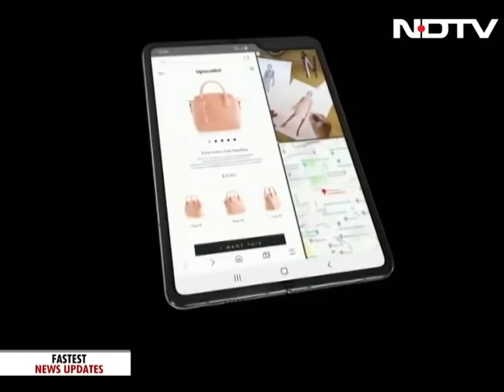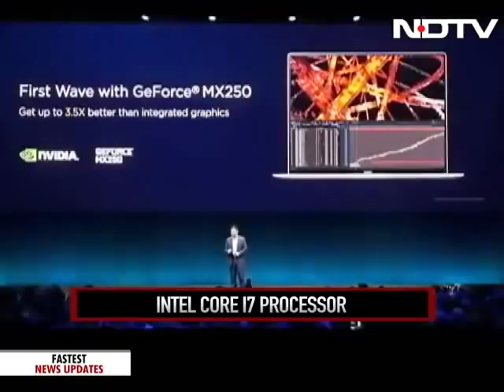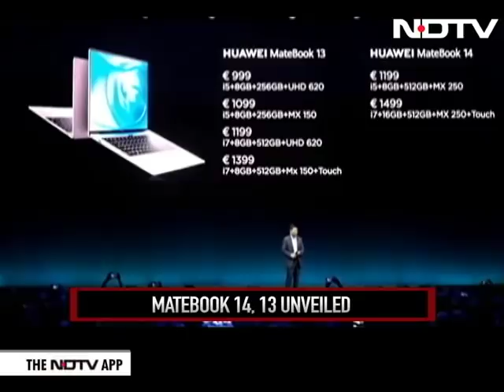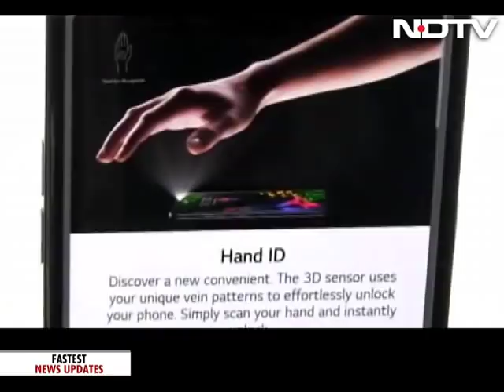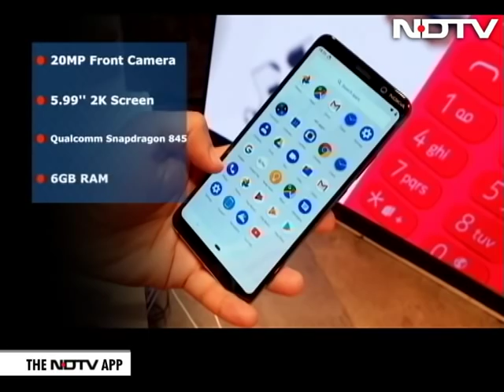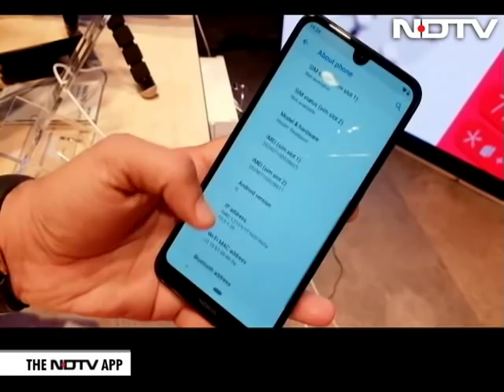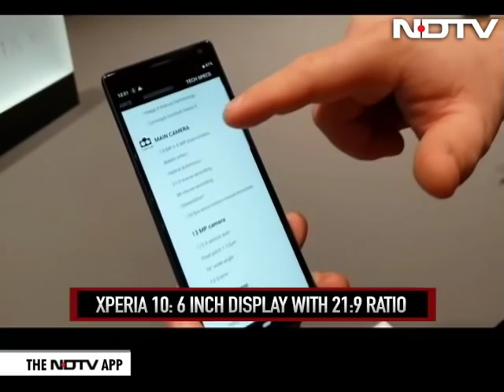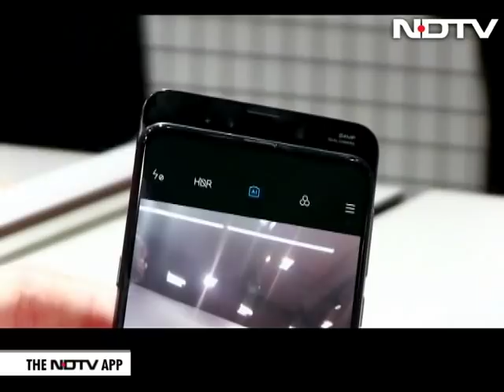Hola Mobile World Congress 2019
Cell Guru travels to Barcelona to the biggest mobile show in the world - Mobile World Congress - and brings the biggest phone launches made by companies this year. From foldable phones becoming a category overnight, to other big tech trends that have set the innovation ball rolling for phone companies - Mobile World Congress had a lot to offer this year! In this episode, we take a look at Huawei's headlining foldable phone - the Mate X, along with Sony's Xperia 1 and all the new launches by Nokia, LG, and Xiaomi!